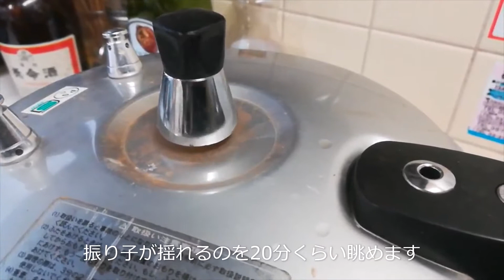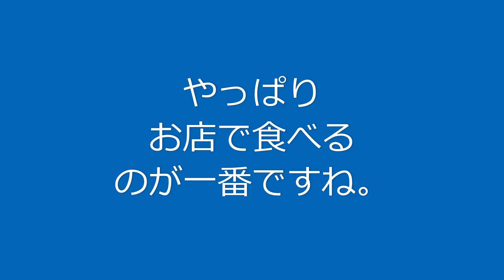🐔見よう見まねで挑戦→ブラジル風「鶏雑炊」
ブラジル料理を出す吉祥寺のお店が仕込みの動画をアップしていたので、見よう見まねで作ってみた動画です。
普段料理をしない自分にとっては、本格的な味になったと満足だったのですが、お店の味には程遠いのでした。